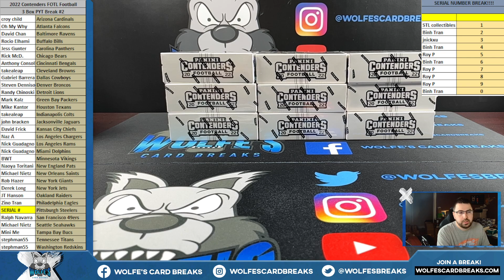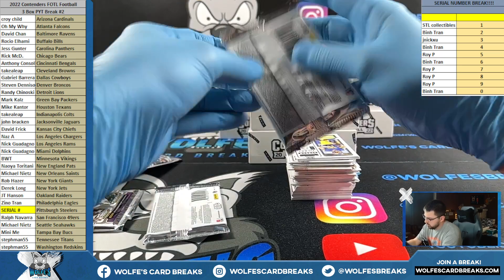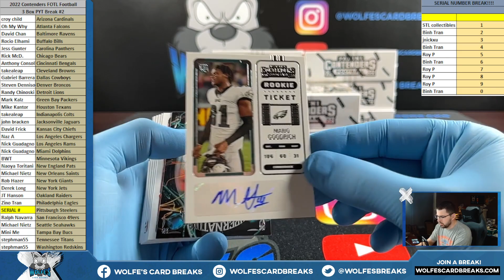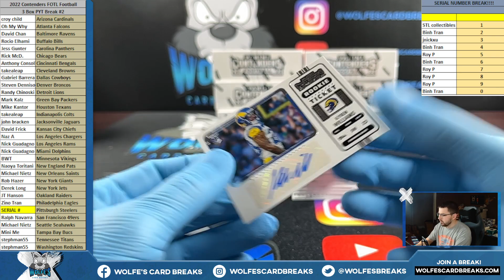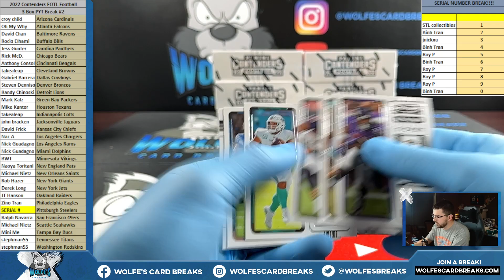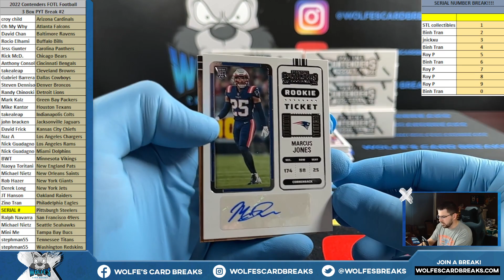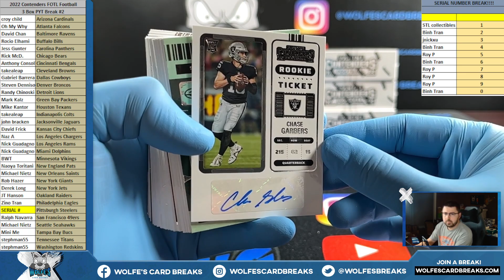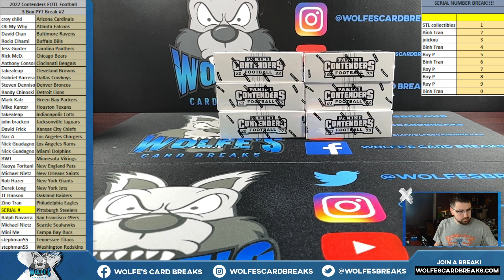2022 Contenders FIRST OFF THE LINE Football 3 Box PYT Break #3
2022 Contenders FIRST OFF THE LINE Football 3 Box PYT Break #3